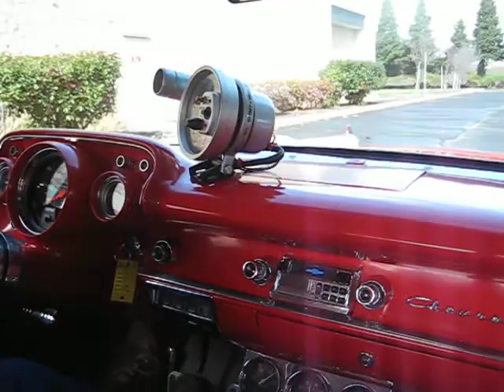B1585 1957 Chevy 210 Test Drive.AVI